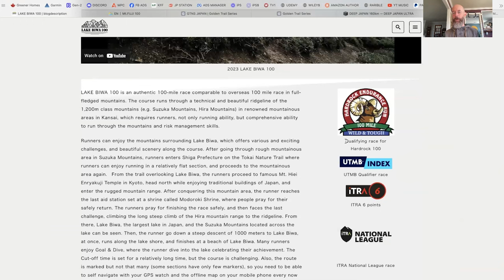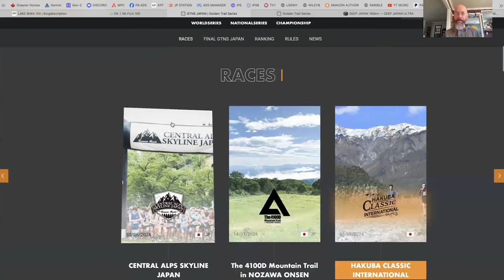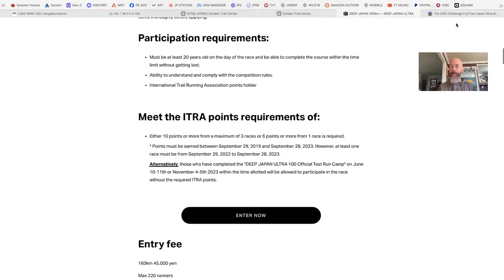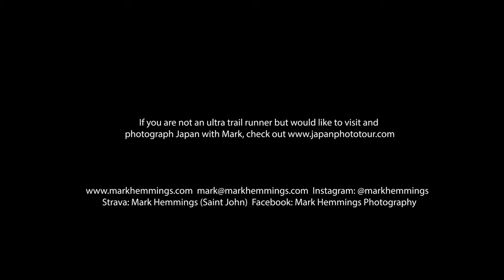FOR TRAIL RUNNERS INTERESTED IN JAPAN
This video is for the trail and ultra running community, who may want to run some of the Japan ultra races but have never been to Japan and may want a guide.

If you are not a trail runner and want to photograph Japan with Mark,

Head over to my website for some online courses!

Make sure to follow me and keep up to date with everything photography!

Have you checked out my book on iPhone photography?